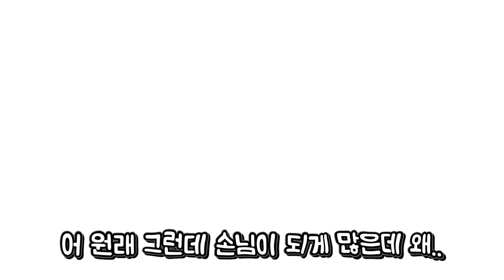[로블록스]입양하세요 10만원 현질했는데 한번에 나왔어요! "무당벌레 전설펫 뽑기"(잉여맨 단미호 김리하)